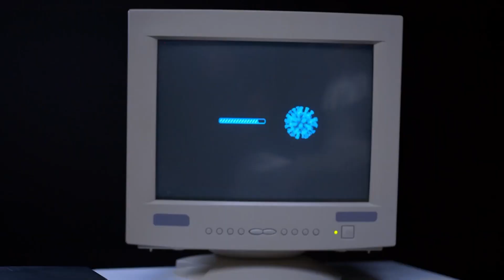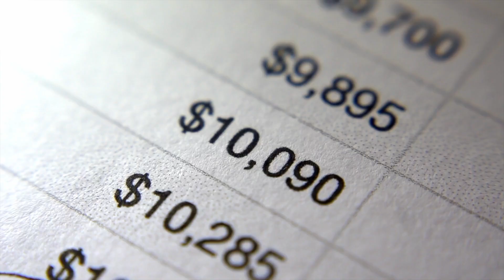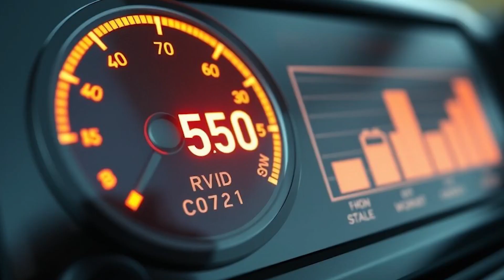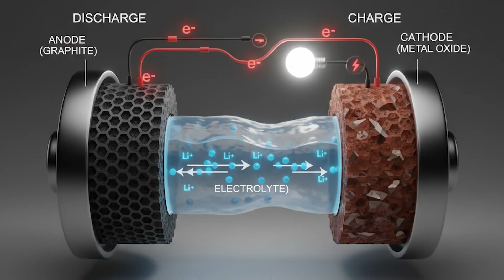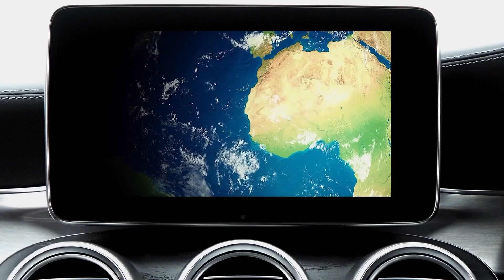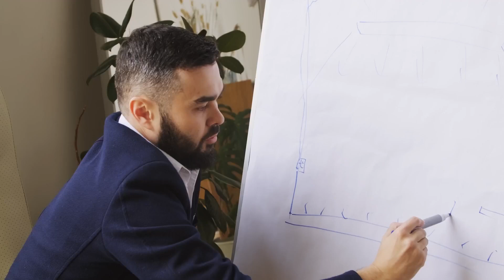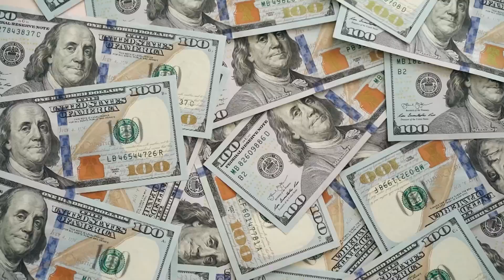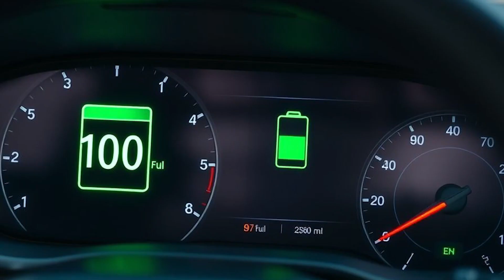Toyota's New Battery Goes Over 1000 KM!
⚡ Is this the end of Tesla? Toyota’s 1,000-mile solid-state EV battery charges in 10 minutes — and it could change the entire industry.
🚗 The $15B breakthrough that might leave Elon Musk scrambling for answers.

Toyota just shocked the EV world with a battery breakthrough so massive it could put Tesla on defense. After 16 years and $15 billion of research, Toyota is ready to unleash solid-state batteries that promise:

✅ Over 1,000 miles (1,600 km) range
✅ A 10-minute fast charge
✅ Longer lifespan than any EV battery today
✅ Safer, lighter, and more sustainable than lithium-ion

While Elon Musk continues to push Tesla’s 4680 cells, Toyota’s solid-state technology might be the real revolution. Could this be the moment Tesla loses its crown as the EV leader?

In this video, we’ll break down:

The science behind Toyota’s solid-state batteries

How they compare against Tesla’s 4680 and BYD’s Blade Battery

The timeline for Toyota’s 2027–2028 mass production

Why this breakthrough could end range anxiety forever

And what it means for Tesla, BYD, and the future of EVs globally

The EV race is heating up — and Toyota may have just played the winning card.

 Chapters

00:00 – The EV Shockwave: Toyota vs Tesla
01:12 – Toyota’s $15B Battery Breakthrough
03:00 – What Makes Solid-State Different?
05:05 – 1,000 Miles Range & 10-Minute Charging
07:20 – The End of Range Anxiety
09:10 – Tesla’s 4680 vs Toyota’s Solid-State
11:00 – BYD, CATL & The Global EV Battle
12:40 – When Will Toyota Launch Solid-State?
14:00 – Could This Really END Tesla’s Reign?
15:15 – Final Thoughts & What’s Next

This video may feature copyrighted materials, such as images, footage, or audio clips. We do not claim any ownership over these third-party assets. All rights are respectfully attributed to their original creators.

Content is used under the principles of Fair Use as outlined in Section 107 of the U.S. Copyright Act — which permits use for commentary, education, analysis, news reporting, and research purposes.